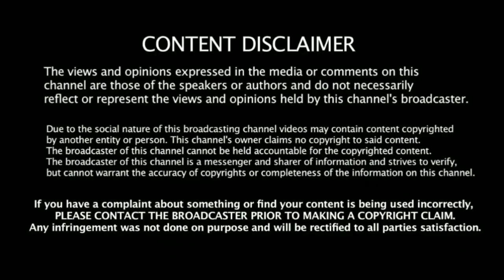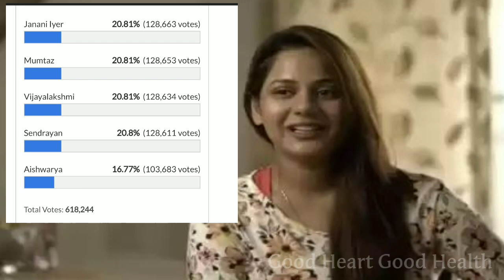ஓவியா பேர கேட்டாலே அதிருத்துல, ஐஸ்வர்யா வெளியேற்றம் உறுதியானது|Ais evict this week ,-Bigg Boss2 Tami